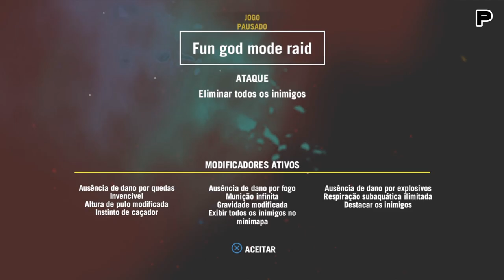Far Cry 4 - Mad Max, Invasão Ninja, Dominó! (Momentos Engraçados) [PT-BR]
Toda hora que eu gravo eu SEMPRE esqueço de tirar a foto da Thumbnail. :/

CONTAS
PSN: pepregoHD
LIVE: peprego (não tenho xbox ainda)
Steam: peprego

LINKs
Facebook.com/peprego
Twitter.com/peprego
Twitch.tv/peprego

Obs.: Live todo fim de semana (se possível) e as vezes dias de semana mesmo, eu deixo um aviso no Twitter quando eu começar a live.

*WARNING*
SE TE OFENDEMOS NO VÍDEO, POR FAVOR, NOS DESCULPEM, ESTAMOS AQUI PARA FAZER PESSOAS RIREM E NÃO ARRANJAR BRIGAS POR CAUSA DE UM VÍDEO
I'm Peprego and I make vídeos 4 Youtube! :D yay.